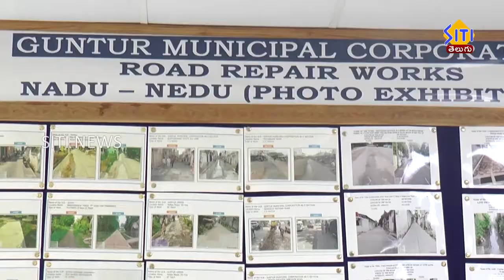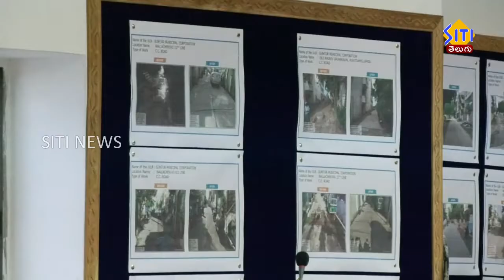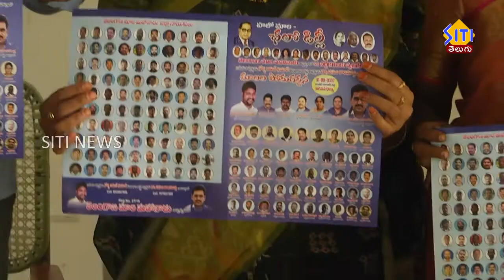Guntur Siti News 09 08 22 Morning